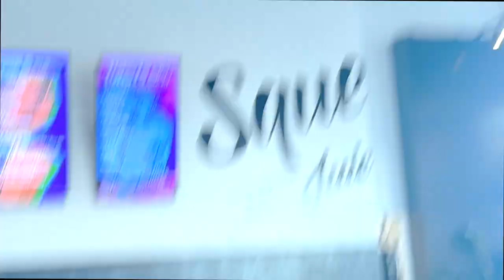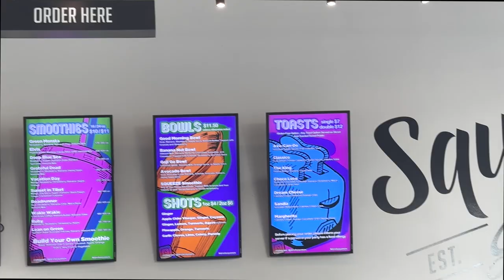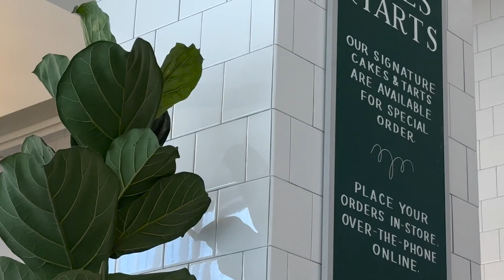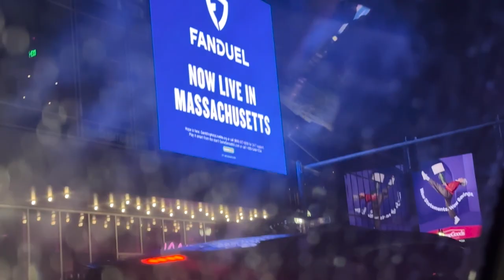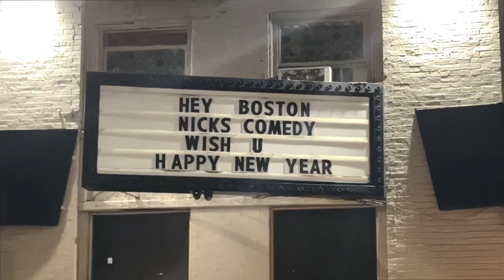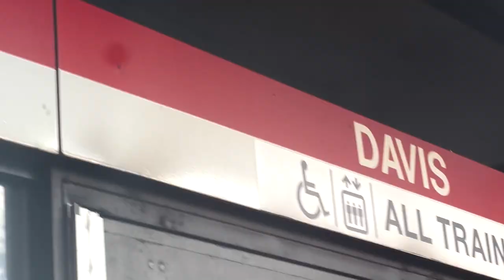Going to Boston for my 22nd bday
this past weekend:
- traveled to Boston
- visited my friend Izzy at Tufts
- turned 22
- i did a spinning class at Cycle Bar
- visited the high school i went to, concord academy. it's in concord, massachusetts. they had a "CA Alums of Color Reunion"
- went to Icon nightclub with friends to celebrate my birthday
-  had a chill afternoon exploring Davis Square with my friend Isa